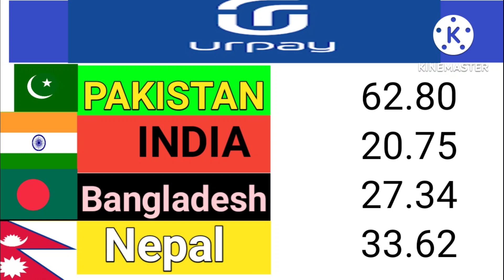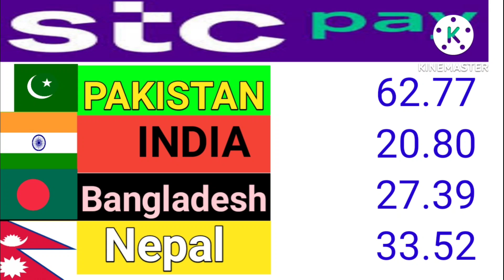Riyal Exchange Rate today Saudi currency Pakistan Nepal Bangladesh India |4/8/2022 saudi riyal rate